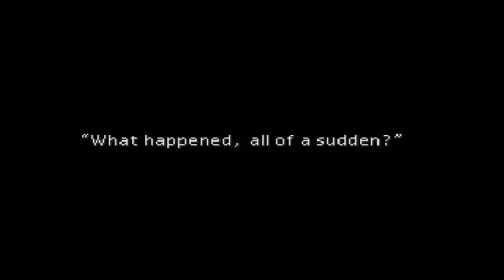[Vinesauce] Vinny - The Corrupted Hour 2 (Compilation)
*First off: Please excuse the horrible quality.*

Sooo... My second compilation with corruptions by Vinny of Vinesauce.
Once again, the ONLY credit I take for this is doing the compiling (and some very short edits).
Song (really short bit):

* 'StyleFunk'.